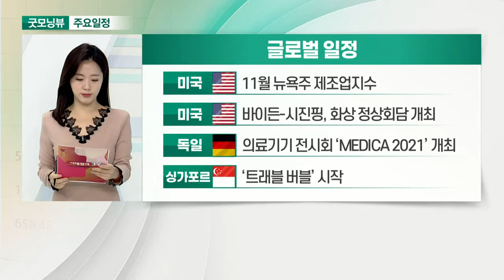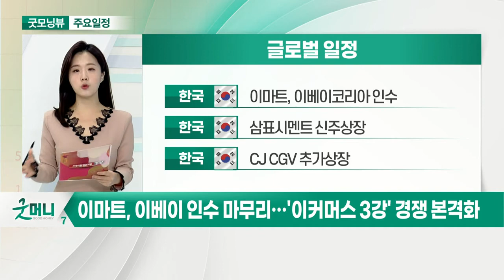오늘 바이든-시진핑 정상회담… 성과 전망엔 신중론_오늘장 글로벌 일정 (20211115)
미국 : 11월 뉴욕주 제조업 지수
미국 : 바이든-시진핑, 화상 정상회담 개최
독일 : 의료기기 전시회 ‘MEDICA 2021’ 개최
싱가포르 : ‘트래블 버블’ 시작

중국 : 10월 실업률
중국 : 10월 소매판매
중국 : 10월 산업생산
중국 : 베이징 증권거래소 출범

한국 : 이마트, 이베이코리아 인수
한국 : 삼표시멘트 신주 상장
한국 : CJ CGV 추가 상장